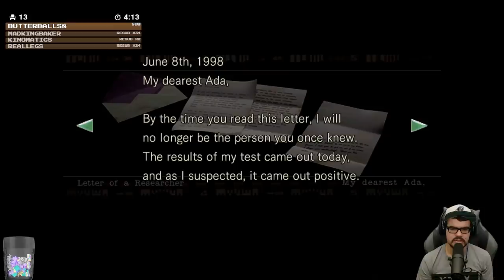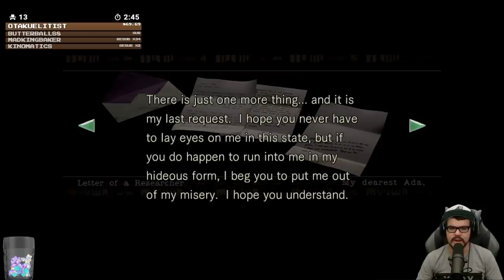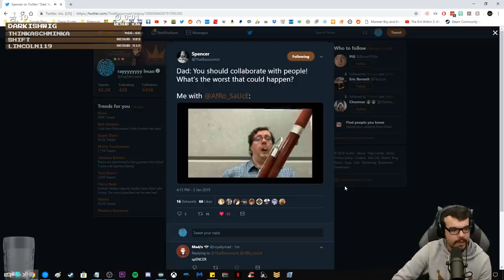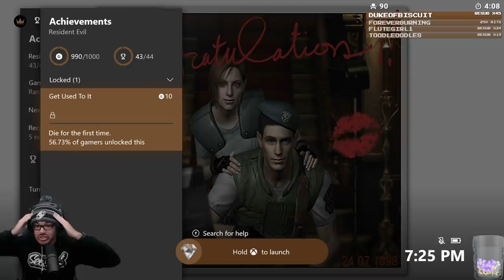Resident Evil HD Highlights | Dec 2018 - Jan 2019